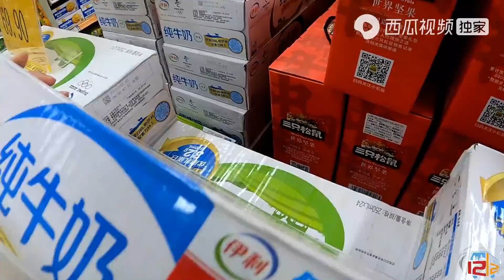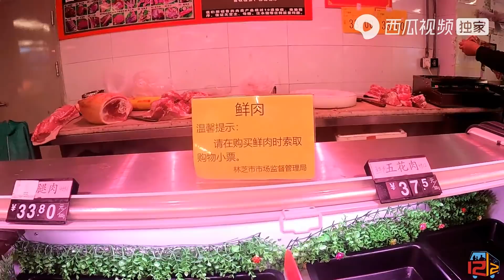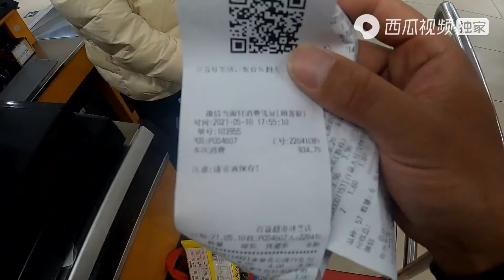到林芝逛超市大采购，随便买买就花了上千块，看这里的物价怎么样